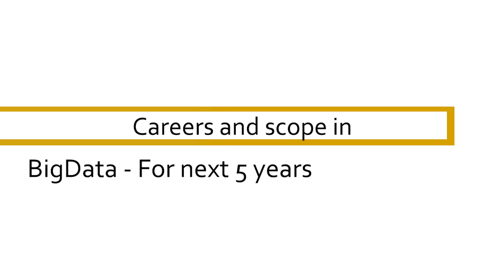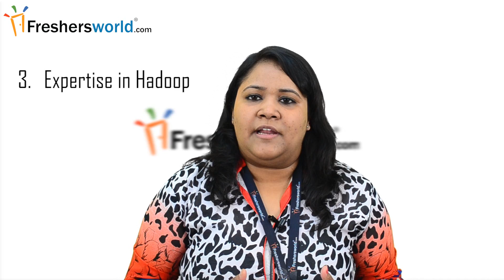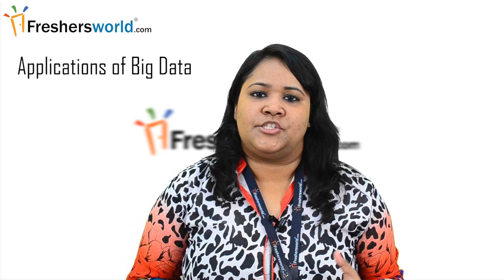All you should know about Big Data – Hadoop,Careers,Scope,Modules,Highpaid jobs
Get Recruitment Notifications of all private and govt jobs , Mock test details ,Previous year question papers only at Freshersworld.com – the No.1 jobsite for entry level candidates in India. (To register ) – This video is all about “Careers and Training courses for Big Data
There are a handful of working definitions for big data, but to me it is most simply put as data sets so large and complex that it becomes difficult or impossible to process them using traditional database management applications.

Granted, the term may apply differently to different organizations. For a smaller company, facing hundreds of gigabytes of data for the first time may trigger a need to explore new tools. Other companies that generate tons of transactional data, like UPS, wouldn't flinch with their existing toolsets until they hit tens or hundreds of terabytes.
For freshers who wants to start learning big data here are a few tips:
1. Begin with the basics: If you are looking at building a career in big data, you can start with developing the core aptitudes such as curiosity, agility, statistical fluency, research, scientific rigor and skeptical nature. You have to decide which facet of data investigation (data wrangling, management, exploratory analysis, prediction) are you looking at acquiring. The first step to learning big data is to develop basic level of familiarity with programming languages.
2. Experience in programming languages: Begin with developing basic data literacy and an analytic mindset by building knowledge of programming languages such as Java, C++, Pig Latin and HiveQL. Figure out where you want to apply your data analytics skills to describe, predict, and inform business decisions in the specific areas of marketing, human resources, finance, and operations.
3. Expertise in Hadoop: Developing knowledge about Hadoop Map-Reduce and Java is essential if you’re looking to be a high-performance data software engineer.
4. What are you looking for? If you are looking for a career switch to big data, begin with developing the skill sets required to work with Hadoop. A well-rounded understanding of Hadoop requires experience in large-scale distributed systems and knowledge of programming languages.
5. Data Analytics Skills: If you want to learn the fundamentals and want to get an indepth understanding of every aspect of Big Data, the resource material provided by Apache’s library is very useful. The Hadoop programme offered by Apache is an open-source software for reliable, scalable, distributed computing. Some of the other programmes offered are HBase Hive, Mahout, Pig ZooKeeper.
6. Online Courses: The big data universe is still very young, to get a well rounded expertise in big data it is important to learn and hone skills related to the subject. Decide on the course based on the skill set you're looking to get. Just by dedicating some time and energy, you can tackle learning big data with these free online classes.

Applications of Big Data
Big data includes problems that involve such large data sets and solutions that require a complex connecting the dots. You can see such things everywhere.

1. Quora and Facebook use Big data tools to understand more about you and provide you with a feed that you in theory should find it interesting. The fact that the feed is not interesting should show how hard the problem is.
2. Credit card companies analyze millions of transactions to find patterns of fraud.
3. There are similar problems in defense, retail, genomics, pharma, healthcare that requires a solution.

The companies offering jobs on Big Data are : Qualcomm India Pvt Ltd, Accenture, Dev Solutions
So let us summarize as Big Data is a group of problems and technologies related to the availability of extremely large volumes of data that businesses want to connect and understand. The reason why the sector is hot now is that the data and tools have reached a critical mass. This occurred in parallel with years of education effort that has convinced organizations that they must do something with their data treasure.